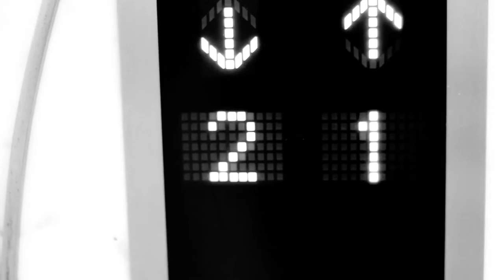Halloween - Film Battles 10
Chris's entry for film battles 10. ENJOY!

Remember, the video with the most likes and views wins! SO GET VOTING!